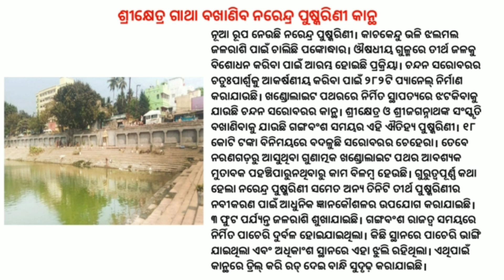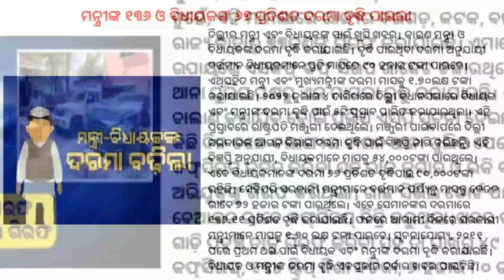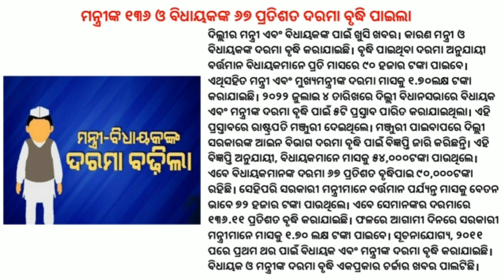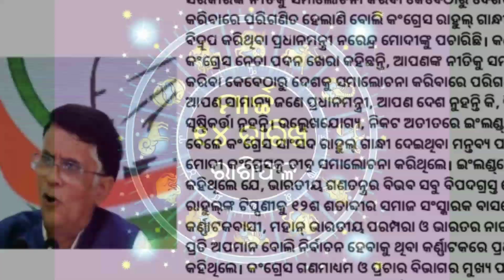School And Mass Education Dept Sees Increment In Budget | Bangladeshi Refugees Living In Odisha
The Odisha Government has allocated 2,778.25 crore for School and Mass Education department for the year 2023-24. Over 1.50 lakh Bangladeshi refugees living in Odisha: minister.